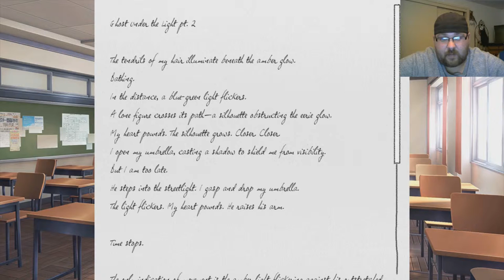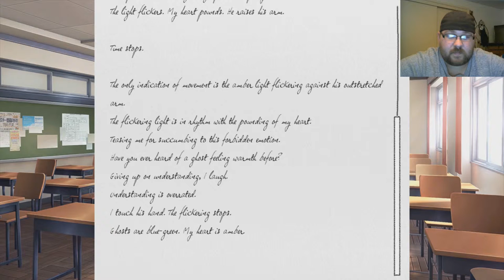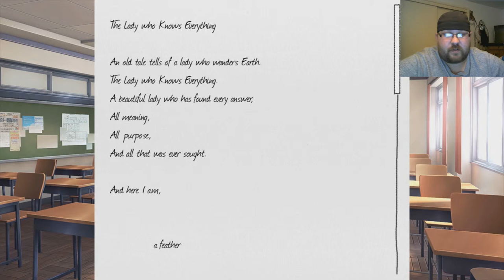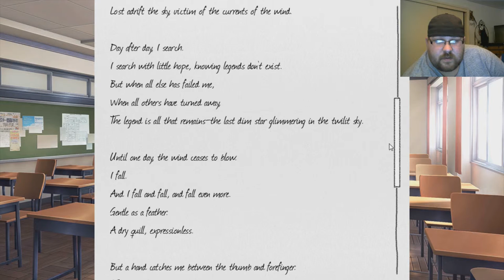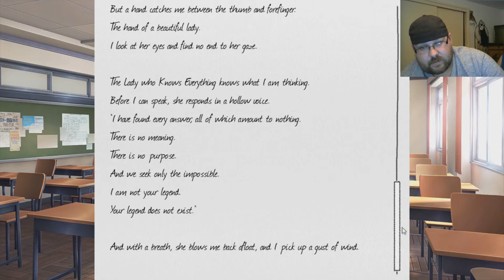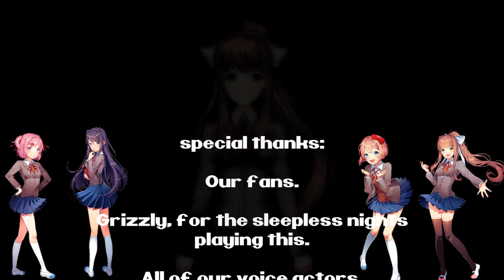Grizzly Plays: Doki Doki Literature Club Part 12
Looks like the group is getting ready to share more poetry! Let's see what kind of crazy poetry we get this episode! Will GrizzlyMcB get the girl he's going after? Tune in!

So strap in and get ready for GrizzlyMcB's reaction for more DDLC!